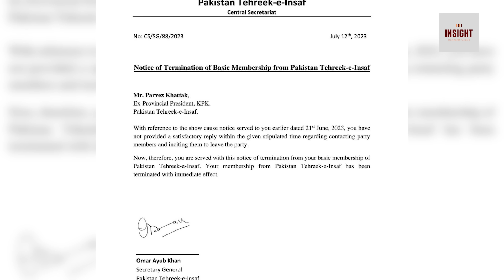Islamabad mein bari Press Conference ki tayyariyan mukammal ho gain | Exclusive Insight